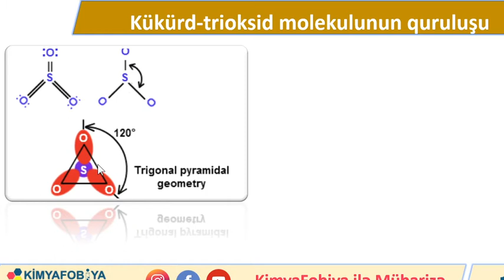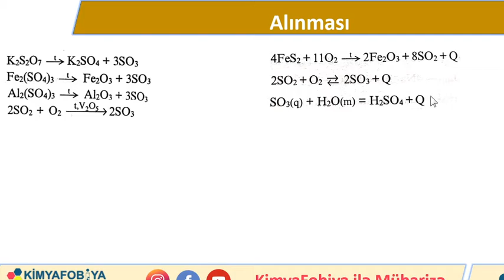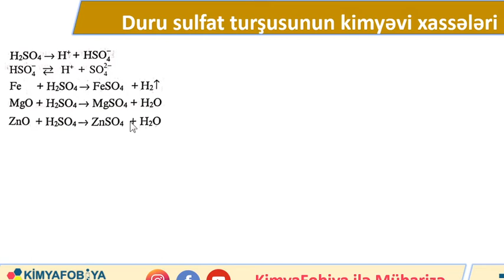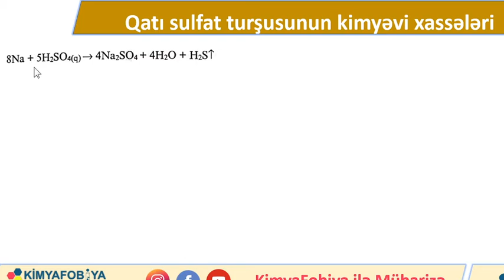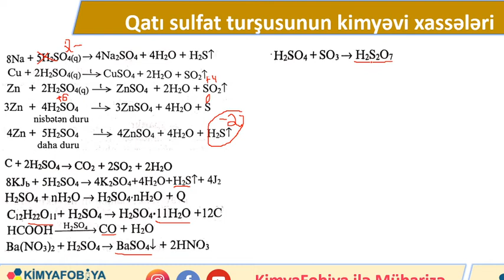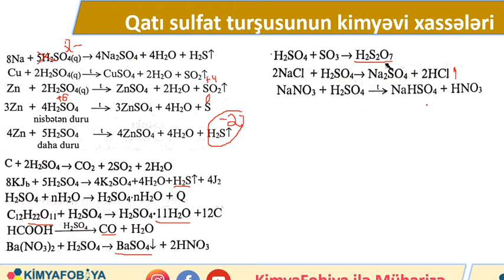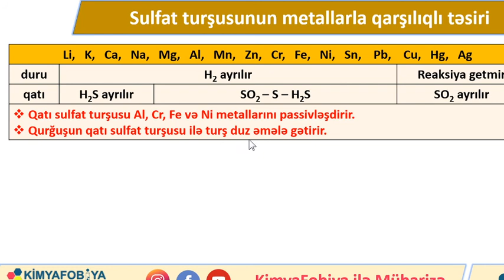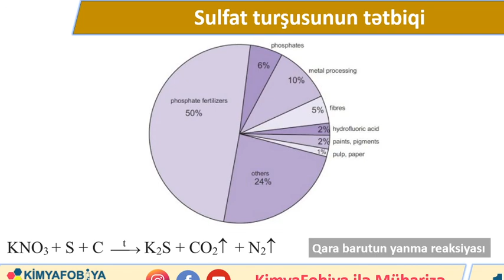DƏRS - 42 Kükürd trioksid və Sulfat turşusu